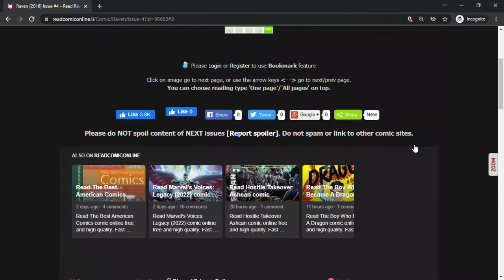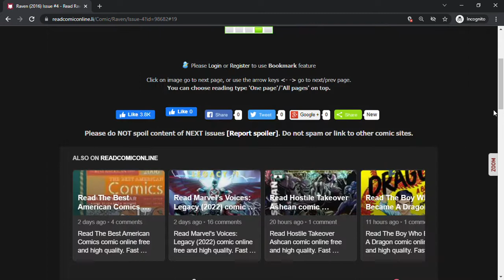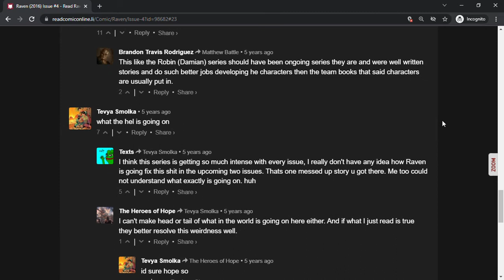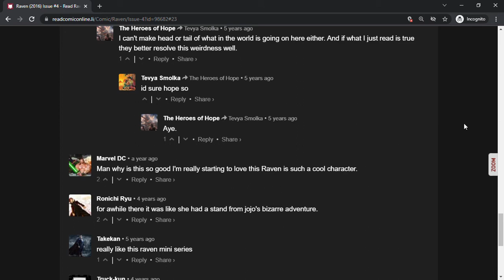Raven Issue #4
Raven almost loses an internal battle and dies, and then gets triggered and fails to step into the carnival.